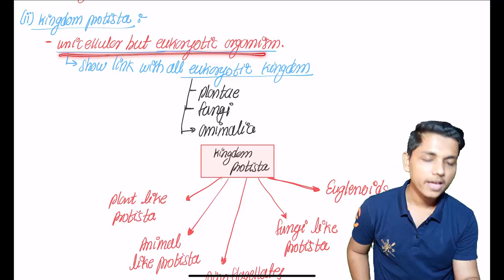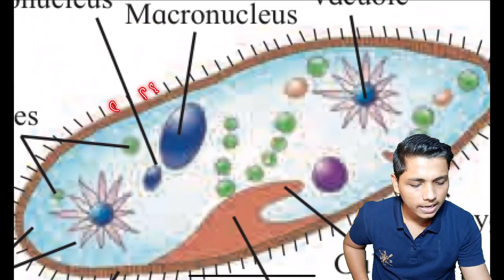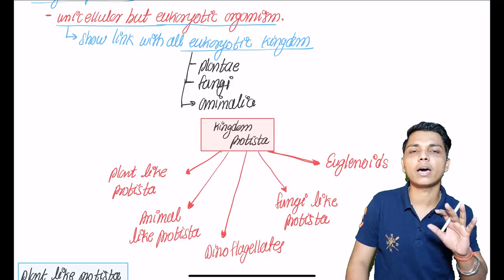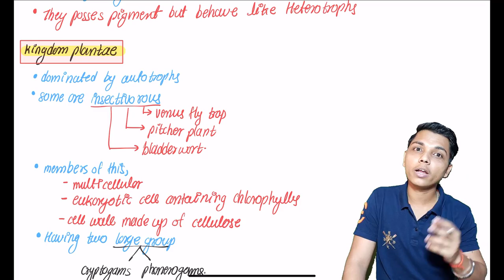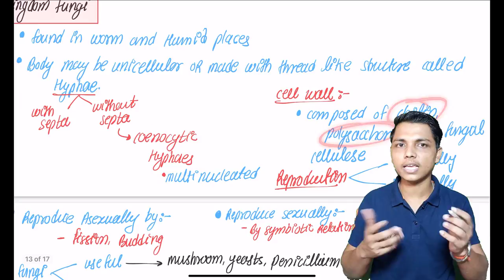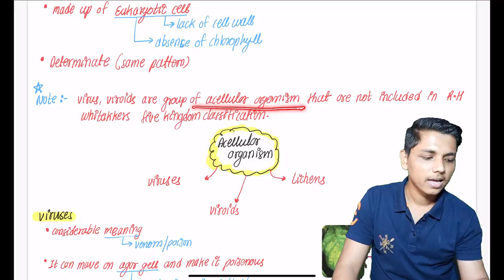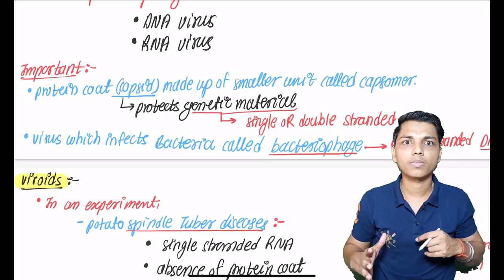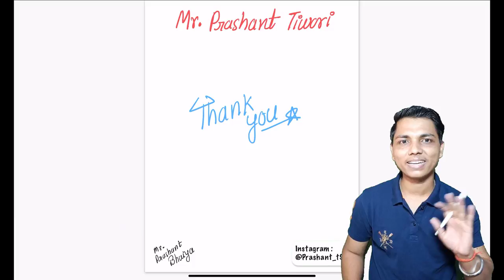lecture 4 || chapter 2 Systematics of living organism class 11 biology science || maharashtra board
@NIE Commerce
@NAMASTE UPSC
@BeRancho Gaming